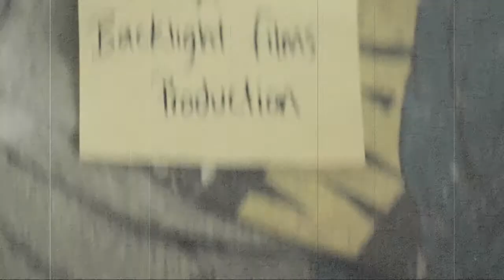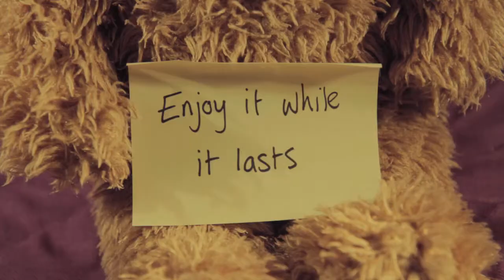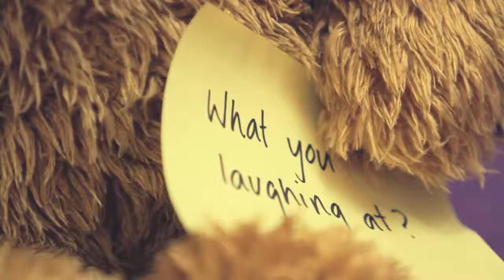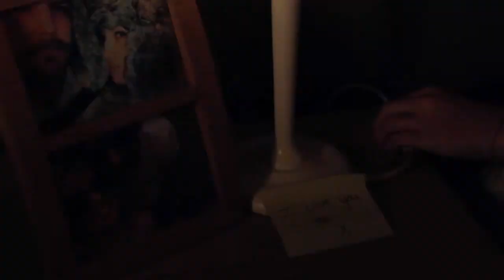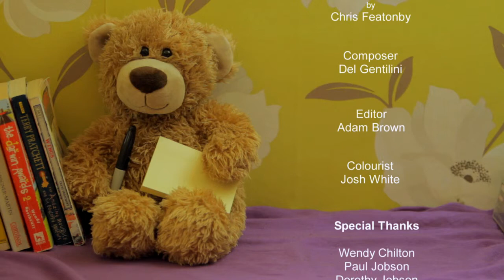T. Bear (Short Film)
A love triangle with a difference. Starring Linsday Harding & James Kermack. A Backlight Films production